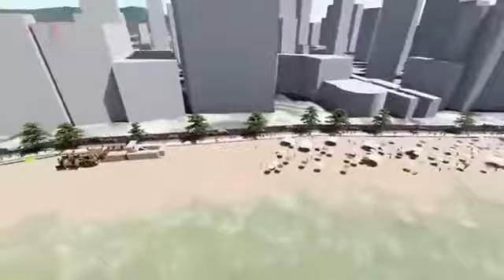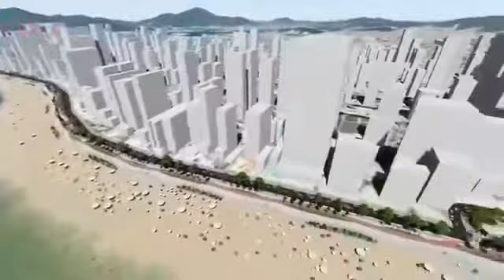Como será feito o Alargamento Faixa de Areia de Balneário Camboriu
Vídeo explicativo de como será feito o alargamento da faixa de areia em Balneário Camboriu.

A Prefeitura de Balneário Camboriú divulgou em 2017 imagens de como será a nova orla da Praia Central após a execução do projeto de alargamento da faixa de areia.

O principal objetivo do empreendimento, de acordo com o Relatório de Impacto Ambiental realizado pela Fundação do Meio Ambiente (FATMA), é trazer mais conforto e segurança aos frequentadores da praia, além de ampliar as estruturas já existentes ao instalar equipamentos de lazer para uso da comunidade.

Todas essas transformações visam dar suporte ao número crescente de moradores e pessoas que visitam Balneário Camboriú, considerada a “Capital Catarinense do Turismo”.

Ao longo dos anos, o aumento do nível do mar tem gerado impactos na costa da cidade, como a erosão do solo e a inundação das ruas devido às fortes chuvas associadas à ressaca do mar.

Projeções internacionais sugerem que o nível do mar pode subir de 40 a 50 cm nos próximos 100 anos.

Como funcionará o alargamento da faixa de areia da Praia Central
O projeto de alargamento da orla e proteção da costa de Balneário Camboriú consiste na alimentação artificial da Praia Central através de aterro hidráulico (material transportado ao local por meio de água canalizada) em toda faixa de areia, desde o ponto extremo da Barra Sul ao final da Barra Norte. A areia para o aterro virá de uma jazida situada no fundo do mar, a 15km de distância.

A revitalização da Avenida Atlântica também faz parte do projeto. A ideia é proporcionar mais conforto aos pedestres com um largo calçadão, que incluirá espaço para caminhada, pista de corrida e ciclovia.

A via também será ampliada para trazer maior fluidez ao trânsito. Serão duas pistas e uma faixa de ônibus.

A proposta é construir as novas pistas onde hoje se encontra a faixa de areia. Ao final das obras, a praia terá 55m de faixa de areia, além do trecho de 25m onde serão implementados os equipamentos de lazer e uso comunitário.

Importância para o turismo
O plano de alargamento da orla de Balneário Camboriú é discutido no município há anos. Em junho de 2017, o prefeito Fabrício Oliveira apresentou o projeto ao governador Raimundo Colombo e ressaltou que não se trata apenas de uma questão estética, mas também econômica. “É uma obra importante porque recupera e oferece à praia as condições necessárias para a manutenção do turismo”, declarou o prefeito em nota para o Portal Oficial da Prefeitura.

Segundo o último censo do IBGE, realizado em 2010, Balneário Camboriú conta com uma população fixa de 108.089 habitantes. Durante a alta temporada, de dezembro a março, a cidade chega a receber 1,5 milhão de pessoas (dado da Secretaria de Turismo de Santa Catarina).

Priorizando técnicas modernas de baixo impacto ambiental, o projeto de revitalização da orla de Balneário Camboriú promete solucionar problemas de infraestrutura e mobilidade urbana, principalmente nas épocas de maior movimento na cidade. A mudança irá trazer mais lazer e segurança para os moradores e visitantes, além de promover ainda mais o turismo na região.

Valorização dos Imóveis
Outro setor que será fortemente influenciado com a revitalização da Orla é a construção civil. Nós corretores, que acompanhamos o mercado de perto, sabemos que  os apartamentos de luxo a venda sofrerão uma valorização ainda maior, pois a cidade já está entre os metros quadrados mais caros do país. Tudo indica que os apartamentos na planta em Balneário Camboriú serão os que terão maior índice de valorização, fator que atrairá ainda mais investidores e futuros moradores para a cidade.